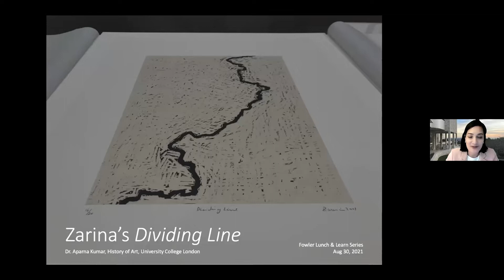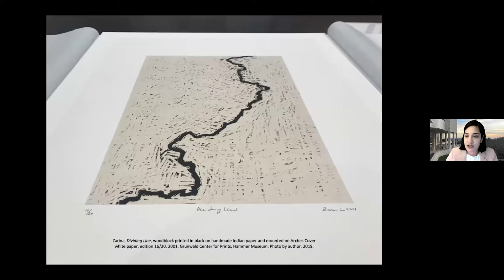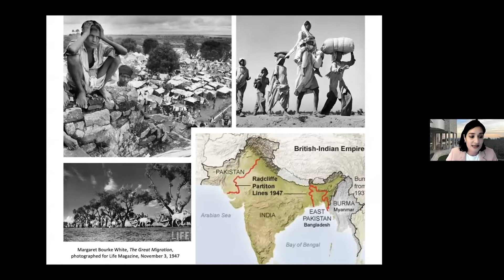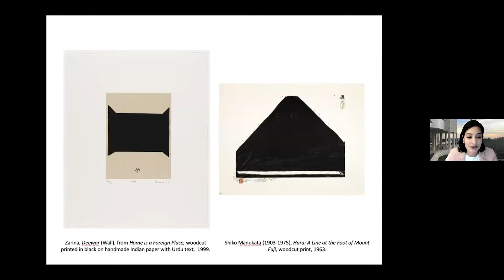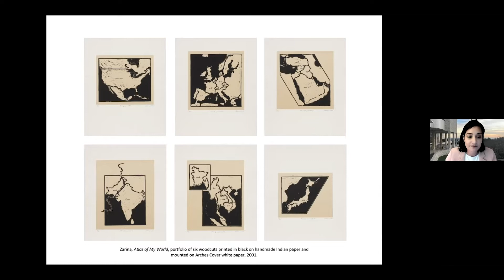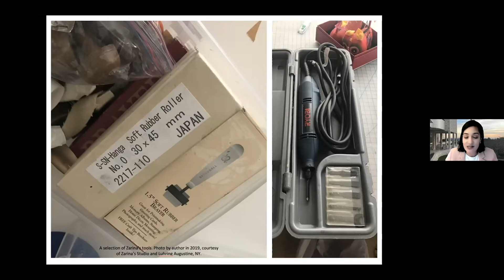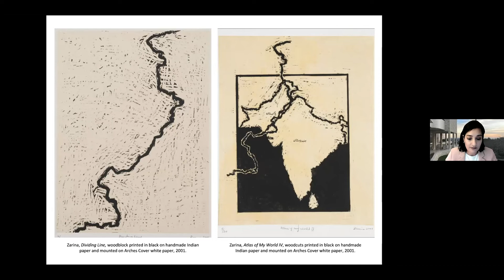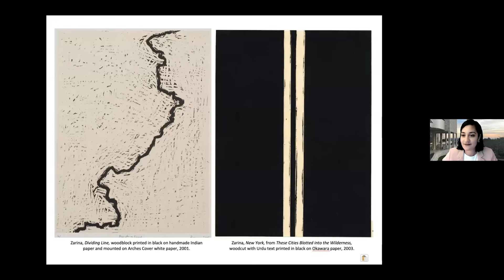Lunch & Learn: Zarina’s Dividing Line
A line zigzagging across a piece of paper, a contested border, a festering wound, an unbridgeable ravine: Zarina’s iconic woodcut print Dividing Line (2001) contains a lifetime of history, memory, and dispossession. Join the Fowler and Saloni Mathur, Chair of the Department of Art History at UCLA, in welcoming Aparna Kumar, who will discuss the importance of this abstracted landscape in the life and practice of Indian-born, NY-based artist Zarina (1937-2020), and to our understanding of home and belonging. Learn about Zarina’s unique attachment to paper and printmaking, her laborious woodcut carving process, her innovations in cartography, and the intimate relationship of Dividing Line to her experience of the 1947 partition of India and Pakistan.

Aparna Kumar is a Lecturer in Art and Visual Cultures of the Global South at University College London. She received her PhD in Art History at UCLA in 2018. Her research spans modern and contemporary South Asian art, 20th-century partition history, museum studies, and postcolonial theory. Kumar’s research has been supported by fellowships from the Fulbright-Nehru Program, the American Institute of Indian Studies, and the American Institute of Pakistan Studies. In 2021, her doctoral dissertation, “Partition and the Historiography of Art in South Asia,” was awarded the inaugural UC Berkeley South Asia Art and Architecture Dissertation Prize.

Saloni Mathur is Professor and Chair of the Department of Art History at UCLA. Her areas of interest include the visual cultures of modern South Asia and the South Asian diaspora, colonial studies and postcolonial criticism, museum studies in a global frame, and modern and contemporary South Asian art. Her most recent book, A Fragile Inheritance: Radical Stakes in Contemporary Indian Art (Duke University Press, 2019), is available online as part of an Open Access initiative at the following

Lunch & Learn
The Fowler’s Lunch & Learn series offers easily digestible explorations of charismatic objects from around the world. Join us to chew on some sustenance and feed your mind during your lunch break.